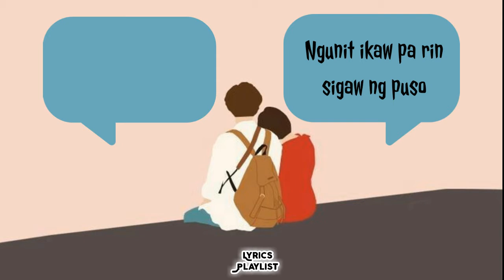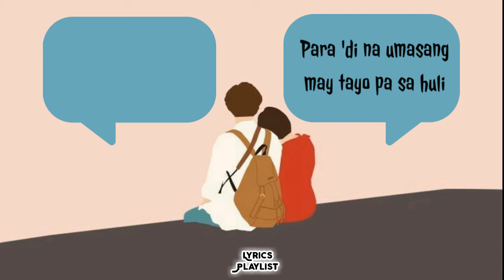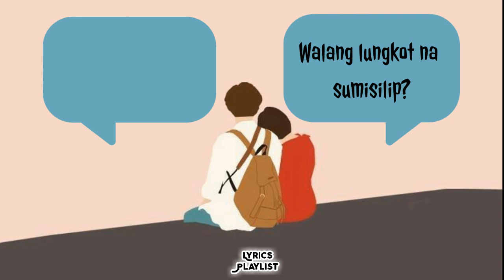Dating Tayo x Sana Cover By: DRO (Lyric Video)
Thanks, stay safe y'all!